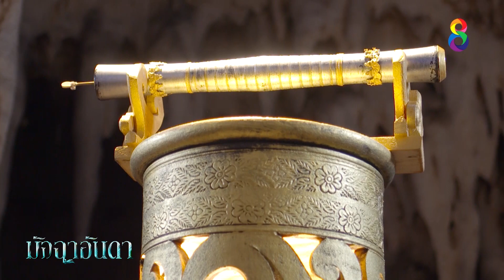มัจฉาอันดา EP 1 [3/4] l 04-01-65 l ช่อง 8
เมื่อท้องทะเลที่เคยสงบสุข กลับต้องปั่นป่วนครั้งใหญ่ เพราะเงือกทั้งสองเผ่าพันธุ์กำลังต่อสู้กันอย่างดุเดือดเพื่อแย่งชิง ‘คฑาสมุทร’ อาวุธของเจ้าแห่งท้องทะเล การต่อสู้กันเริ่มจากเมืองเงือก ลามมาจนถึงเมืองมนุษย์ เมื่อ อันดา ต้องตามหาคฑาสมุทรที่พ่อของเธอได้ฝากฝังเอาไว้ที่โลกมนุษย์ ในขณะที่เงือกฝ่ายร้ายที่ก่อความวุ่นวายครั้งนี้ก็ตามมาเพื่อจุดประสงค์เดียวกัน เรื่องราวเริ่มเข้มข้นขึ้นเมื่อทั้งสองต้องต่อสู้กันในโลกมนุษย์ ในขณะที่อันมีภารกิจที่จะต้องทำให้เมืองเงือกกลับมาสงบสุขอีกครั้ง เธอก็ได้พบรักกับมนุษย์และใช้ชีวิตอยู่ด้วยกันฉันท์สามีภรรยา แล้วสุดท้ายเธอจะเลือกอะไรระหว่างหน้าที่กับหัวใจ...

🎬 มัจฉาอันดา ออกอากาศทุกวันจันทร์-พฤหัสบดี เวลา 19.00 น. ทาง